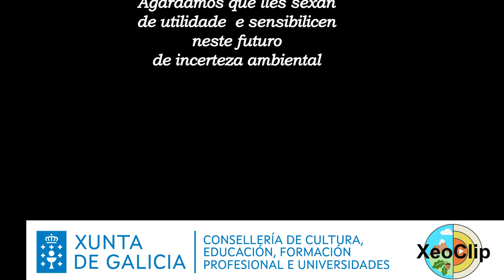Xeoclip Botánica 360: Flora litoral 1: Zona de transición: onde estamos?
Vídeo descritivo dalgunhas comunidades vexetais ao pé da Torre de Hércules que exemplifican unha zona de transición de herbeira a matogueira.
Música de fondo libre de dereitos (CC) extraída de:
Tema: "A New Beginning"
Autor: Benjamín Tissot

Agradecementos:
A Noemí Díaz Vázquez e Xacobo de Toro Cacharrón pola axuda loxística e por aportar e revisar guións. A Rocío Montes e Fernando Pereiras pola axuda, suxestións e opinións.